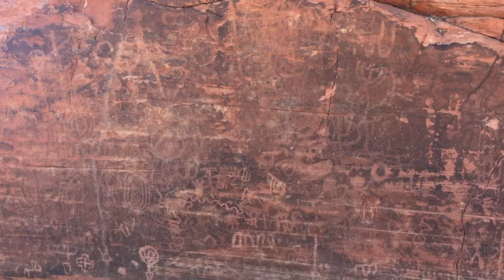The Dental Center Ladies Celebrate Steph & Jocelyn!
To get their minds off of their divorces--we took them to St. George!